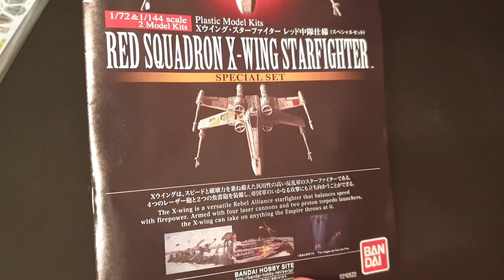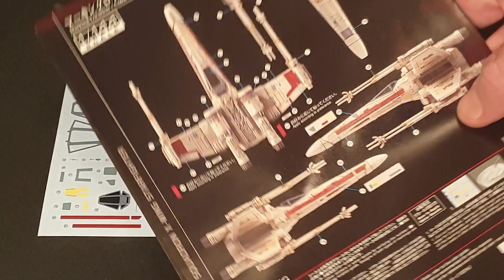4 Mini Bandai X-wings in a shadow box! Custom decals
Full build video of this great little Bandai Kit. Great bang for your buck! I build 3 and add to a display.

Please check out my prints and Tokyo Model Detectives website below.

Category
How to & Style
License